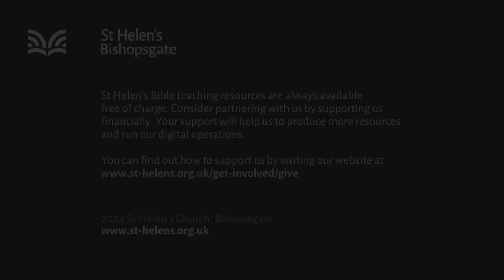Matthew 25:31-46 The king will return: final judgement (SM24/022)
"The king will return: final judgement" - In these final words of Jesus' teaching about his return we learn about final judgement. Jesus will return to judge and there will be only two outcomes. And, as Jesus explains, the basis for his judgement is assurance for his people and encouragement to press on as faithful disciples. Meanwhile false assumptions about what it means to be ready for judgement are exposed.

Series title: The King will return—ready or not?